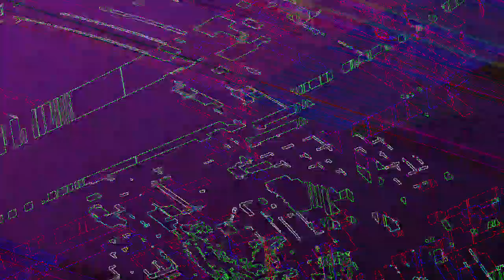[EPILEPSY WARNING] Movie 23 08 02 10h47m17s